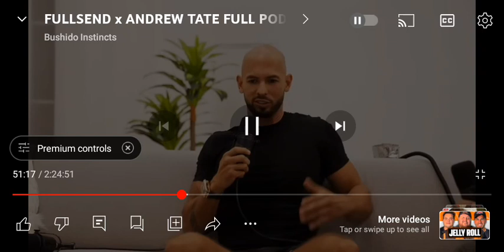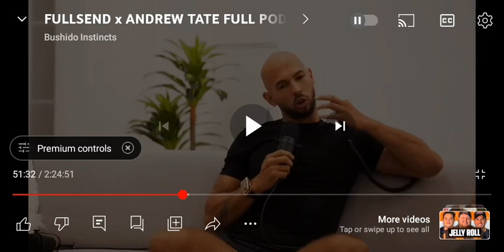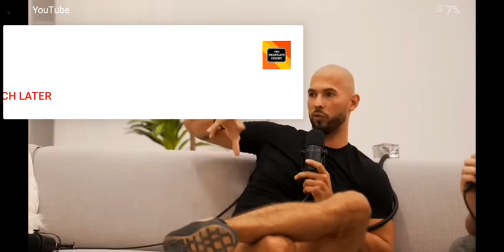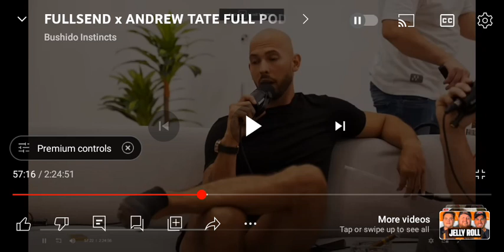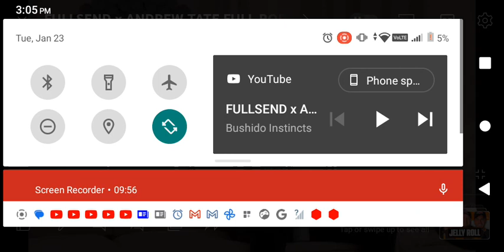Andrew Tate exposed what😱 did he deserve the being cancelled 🤔